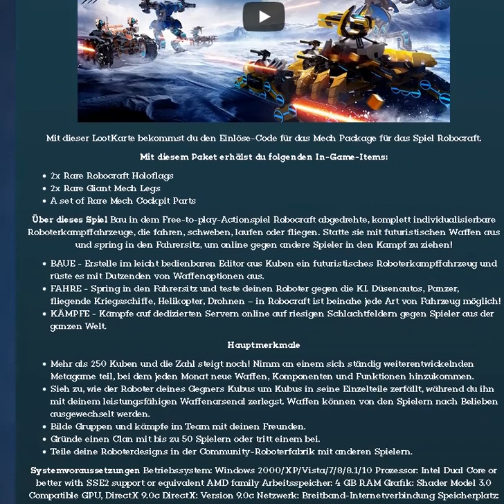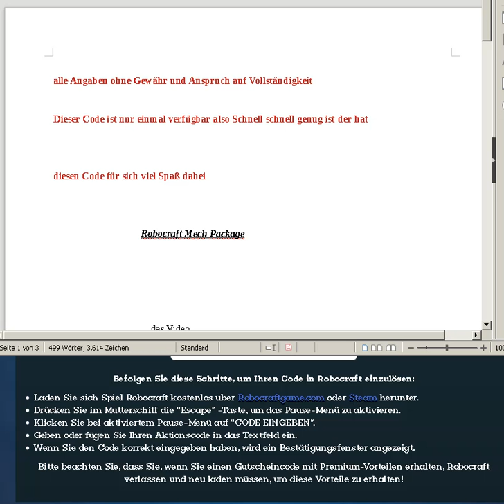Robocraft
alle Angaben ohne Gewähr und Anspruch auf Vollständigkeit

Dieser Code ist nur einmal verfügbar also Schnell schnell genug ist der hat

diesen Code für sich viel Spaß dabei

    Robocraft Mech Package

Mit dieser LootKarte bekommst du den Einlöse-Code für das Mech Package für das Spiel Robocraft.
Mit diesem Paket erhälst du folgenden In-Game-Items:
    • 2x Rare Robocraft Holoflags
    • 2x Rare Giant Mech Legs
    • A set of Rare Mech Cockpit Parts
Über dieses Spiel Bau in dem Free-to-play-Actionspiel Robocraft abgedrehte, komplett individualisierbare Roboterkampffahrzeuge, die fahren, schweben, laufen oder fliegen. Statte sie mit futuristischen Waffen aus und spring in den Fahrersitz, um online gegen andere Spieler in den Kampf zu ziehen!
    • BAUE - Erstelle im leicht bedienbaren Editor aus Kuben ein futuristisches Roboterkampffahrzeug und rüste es mit Dutzenden von Waffenoptionen aus.
    • FAHRE - Spring in den Fahrersitz und teste deinen Roboter gegen die KI. Düsenautos, Panzer, fliegende Kriegsschiffe, Helikopter, Drohnen – in Robocraft ist beinahe jede Art von Fahrzeug möglich!
    • KÄMPFE - Kämpfe auf dedizierten Servern online auf riesigen Schlachtfeldern gegen Spieler aus der ganzen Welt.
Hauptmerkmale
    • Mehr als 250 Kuben und die Zahl steigt noch! Nimm an einem sich ständig weiterentwickelnden Metagame teil, bei dem jeden Monat neue Waffen, Komponenten und Funktionen hinzukommen.
    • Sieh zu, wie der Roboter deines Gegners Kubus um Kubus in seine Einzelteile zerfällt, während du ihn mit deinem leistungsfähigen Waffenarsenal zerlegst. Waffen können von den Spielern nach Belieben ausgewechselt werden.
    • Bilde Gruppen und kämpfe im Team mit deinen Freunden.
    • Gründe einen Clan mit bis zu 50 Spielern oder tritt einem bei.
    • Teile deine Roboterdesigns in der Community-Roboterfabrik mit anderen Spielern.
Systemvoraussetzungen Betriebssystem: Windows 2000/XP/Vista/7/8/8.1/10 Prozessor: Intel Dual Core or better with SSE2 support or equivalent AMD family Arbeitsspeicher: 4 GB RAM Grafik: Shader Model 3.0 Compatible GPU, DirectX 9.0c DirectX: Version 9.0c Netzwerk: Breitband-Internetverbindung Speicherplatz: 1 GB verfügbarer Speicherplatz Soundkarte: DirectX compatible Zusätzliche Anmerkungen: Min Resolution 1024x768
Betriebssystem: Mac OS X 10.7+ Prozessor: Intel Dual Core or better with SSE2 support or equivilent AMD family Arbeitsspeicher: 4 GB RAM Grafik: Shader Model 3.0 Compatible GPU Netzwerk: Breitband-Internetverbindung Speicherplatz: 1 GB verfügbarer Speicherplatz Zusätzliche Anmerkungen: Min resolution 1024x768
Betriebssystem: Ubuntu 12.04+ Prozessor: Intel Dual Core or better with SSE2 support or equivilent AMD family Arbeitsspeicher: 4 GB RAM Grafik: Shader Model 3.0 Compatible GPU Netzwerk: Breitband-Internetverbindung Speicherplatz: 1 GB verfügbarer Speicherplatz Zusätzliche Anmerkungen: Min resolution 1024x768

Dein persönlicher Code
LOOTBOY-2BB6-45D5-C3E0-4600

Befolgen Sie diese Schritte, um Ihren Code in Robocraft einzulösen:
    • Laden Sie sich Spiel Robocraft kostenlos über Robocraftgame.com oder Steam herunter.
    • Drücken Sie im Mutterschiff die “Escape” -Taste, um das Pause-Menü zu aktivieren.
    • Klicken Sie bei aktiviertem Pause-Menü auf “CODE EINGEBEN”.
    • Geben oder fügen Sie Ihren Aktionscode in das Textfeld ein.
    • Wenn Sie den Code korrekt eingegeben haben, wird ein Bestätigungsfenster angezeigt.

Mit freundlichen Grüßen jsp900